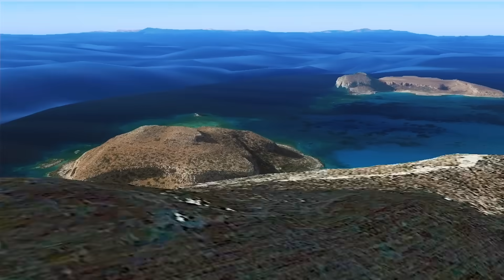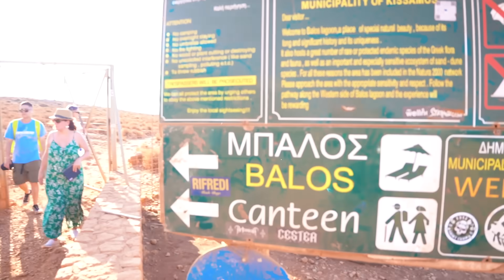Πήγα Στις Καλύτερες Παραλίες Της Ελλάδας! 🇬🇷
Επισκέφτηκα τις 6 καλύτερες παραλίες στην Ελλάδα, συγκεκριμένα στη Ροδο, Κρητη και Κέρκυρα!

0:00 Tsampika Beach
2:32 Anthony Quinn
4:40 Palaiokastritsa
6:45 Elafonissi
10:32 Balos Lagoon
13:58 Falassarna